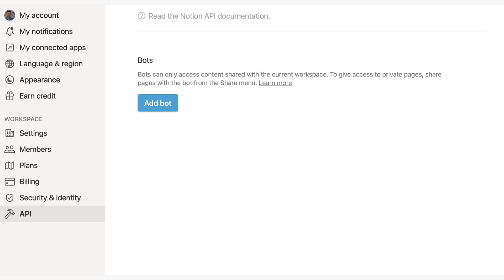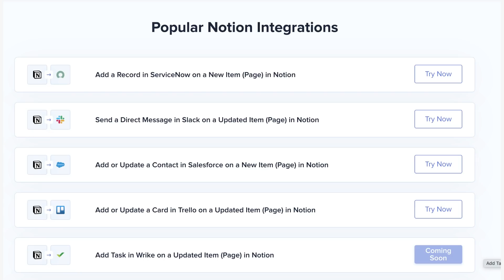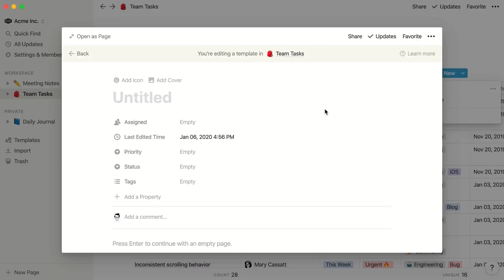Notion API: Explained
Stop doing busywork! Try Bento Focus Find the best productivity tools with our Notion API is now here. In today's video, we explore the new Notion API in public beta, share the journey ahead and what you could build with the new Notion API - and a few of the integrations.

00:00 - Introduction
00:23 - What is an API?
00:39 - What's New with Notion?
01:55 - The Future of the API

💸 MAKING MONEY